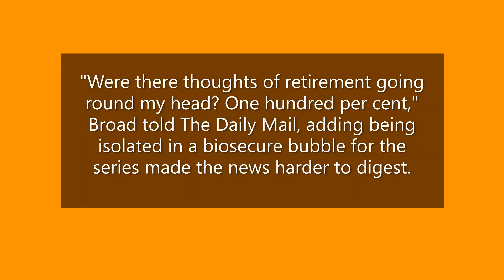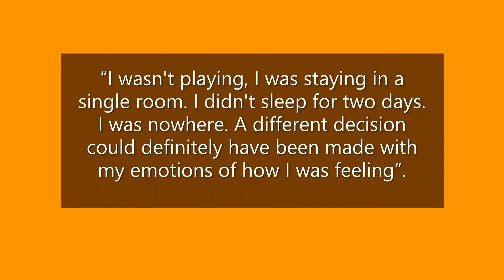Stuart Broad Considered TEST CRICKET RETIREMENT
Stuart Broad Considered TEST CRICKET RETIREMENT after his first test axe!